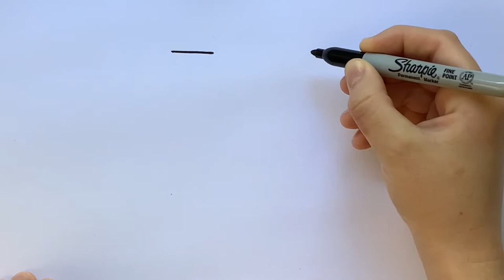How to draw a Horse Shoe ✏️